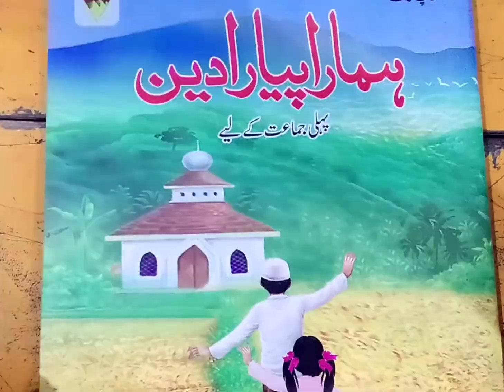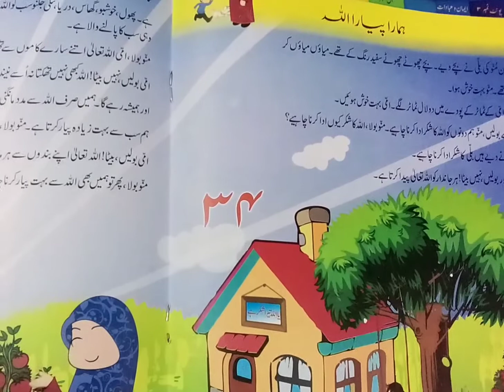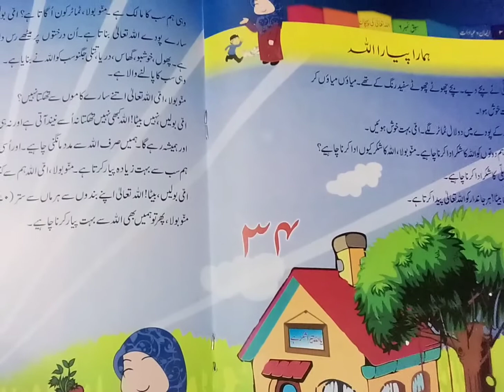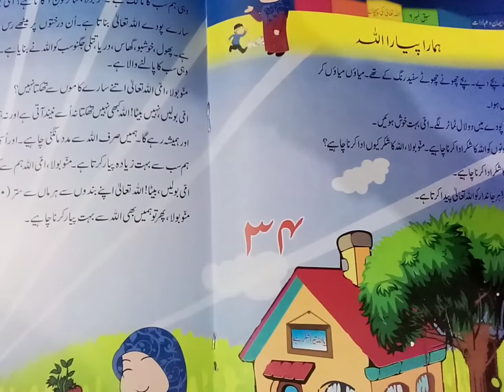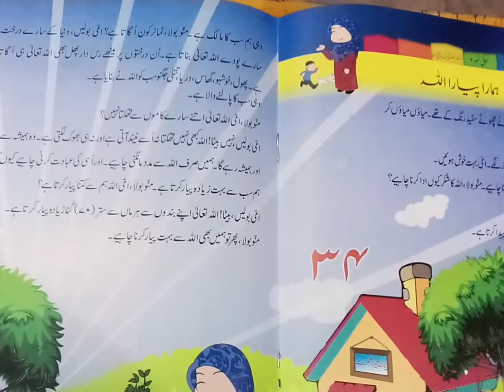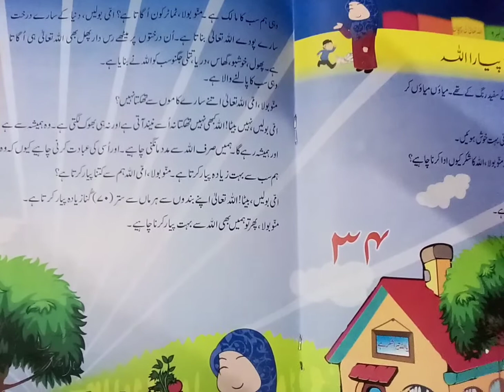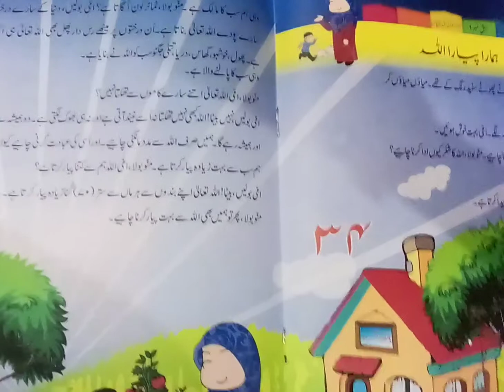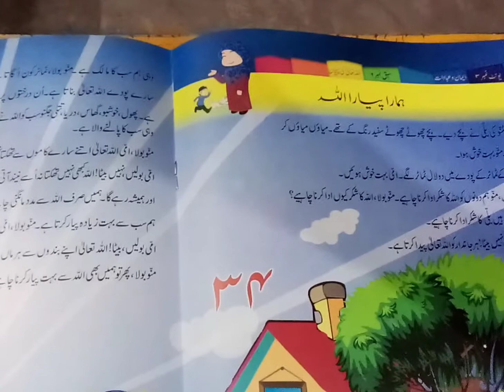Hamara piyara deen book 1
Chapter Hamara piyara Allah explanation